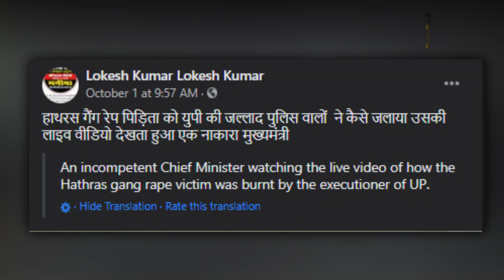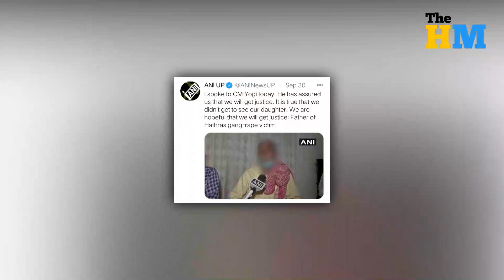Gangrape पीड़िता का Live देख रहे थे Cm Yogi दाह संस्कार ?? | Hathras Gangrape Politics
वीडियो टाइटल :-

वीडियो डिस्क्रिप्शन :-
उत्तर प्रदेश के हाथरस में 14 सितंबर को ऐसी दरिंदगी सामने आई थी जिसने पूरे देश को हिला कर रख दिया था दरअसल 14 सितंबर को 19 साल की लड़की के साथ पहले आरोपियों ने गैंगरेप किया और उसके बाद वह किसी से बोल न सकें इसके लिए उसकी जीभ काट दी, इतना ही नहीं उसके साथ मारपीट कर रीढ़ की हड्डी भी तोड़ दी जिसे देख कर बेशक हरकोई यही बोलेगा कि इस केस ने हैवानियत की सारी हदें पार कर दी, इस केस के चलते एक बार फिर पूरे देश को निर्भया केस याद आ चुका है, ज्यादा जानकारी के लिए वीडियो को पूरा देखें।
धन्यवाद।